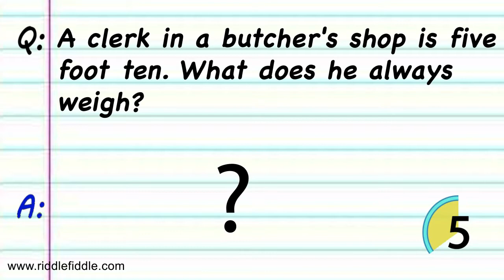Snacky | Riddle Fiddle | What does he always weigh?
Riddle for the day:
A clerk in a butcher's shop is five foot ten. What does he always weigh?